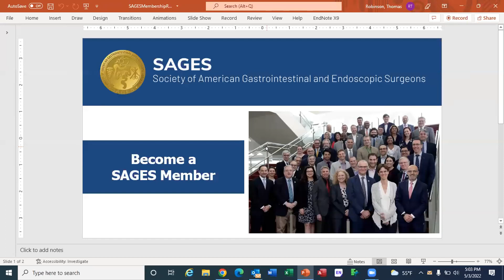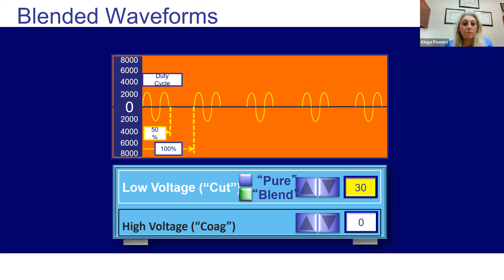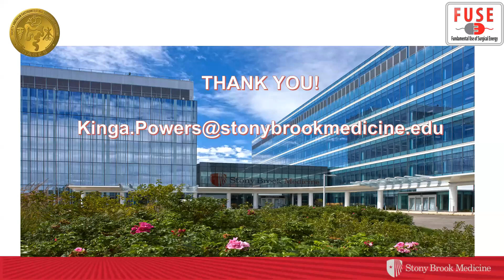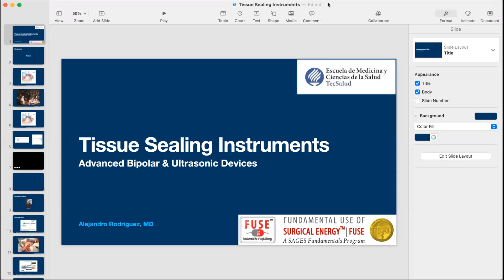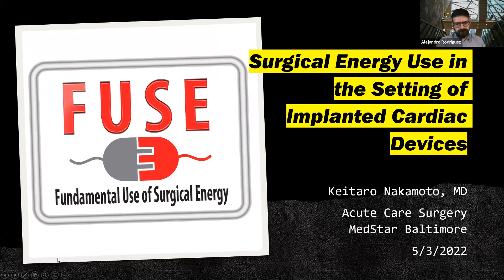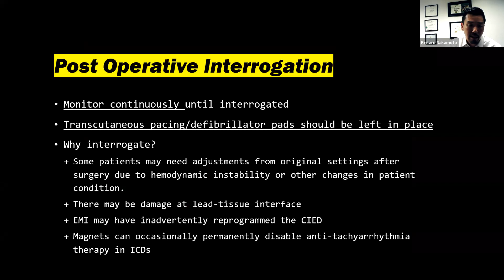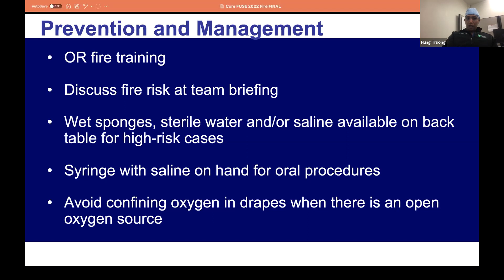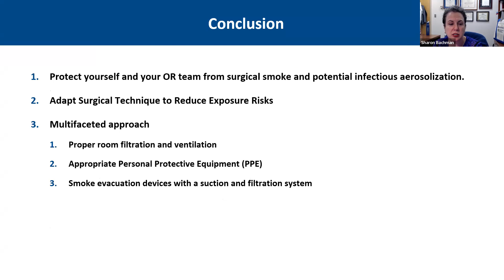SAGES RESIDENT WEBINAR: FUNDAMENTAL USE OF SURGICAL ENERGY (FUSE) – MAY 3, 2022